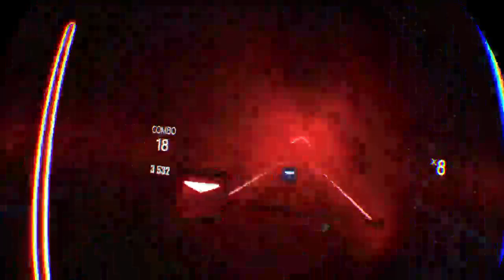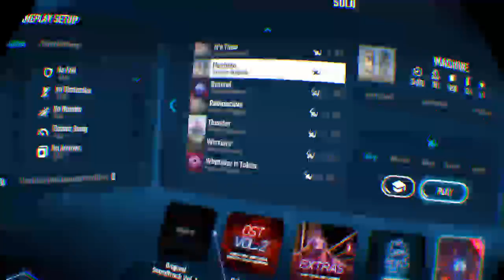danterees's Live PS4 Broadcast